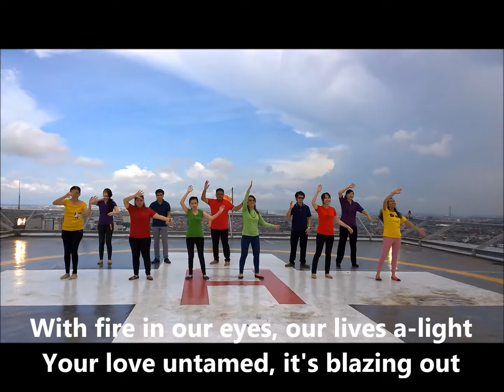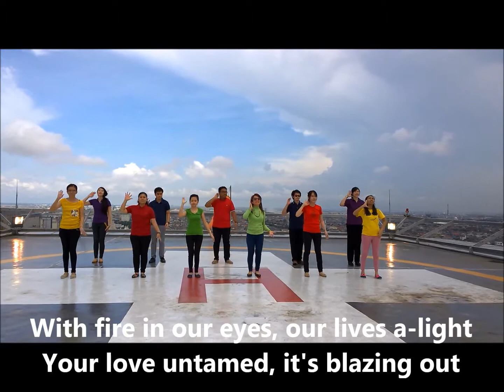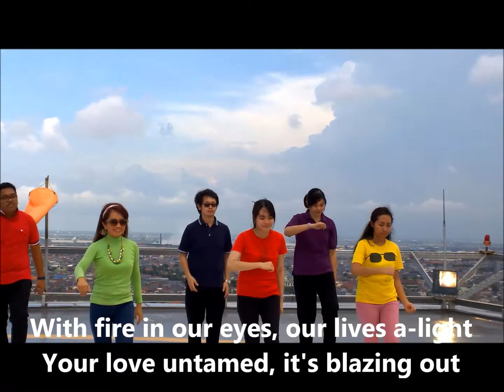WAKE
Performance Worship Dance IPD 10 "WAKE' 6 Maret 2016
Koja Ukrida Gereja Sungai Yordan Immanuel